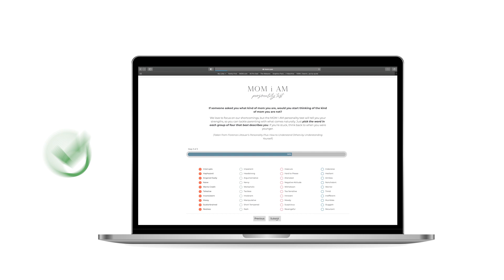The Mom I Am Quiz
We want to celebrate how you put your own unique spin on motherhood. Take our Mom I Am test and discover what kind of mom you are! Then share it with a friend and learn about each other's strengths!